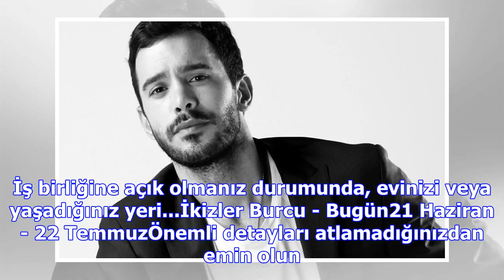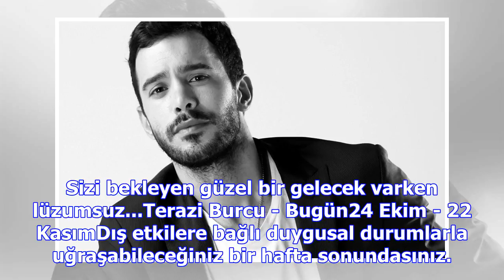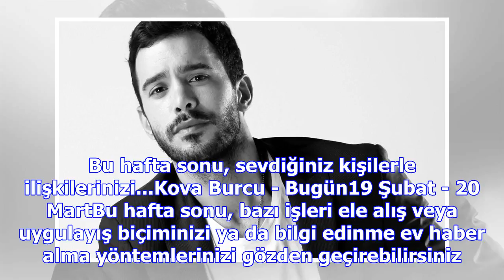'8 yılda 1000 hayat kurtardım ama...'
21 Mart - 20 NisanKişisel farkındalığınızı arttıracak, bilgi kazanmanızı sağlayacak, ama bu esnada b...